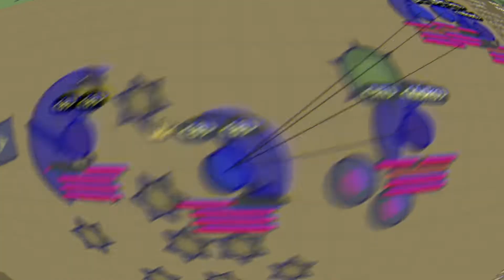moomoo io hack Stick Boost (auto boost spike)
oof

Yusukedaov2
00:00​ intro
00:21​ auto boost spike kills
01:35 Ending

moomoo.io hack , moomoo.io hack 2021 , moomoo.io insta , moomoo.io insta kill , moomoo.io autobreak, moomoo.io New mod , moomoo.io mod ,